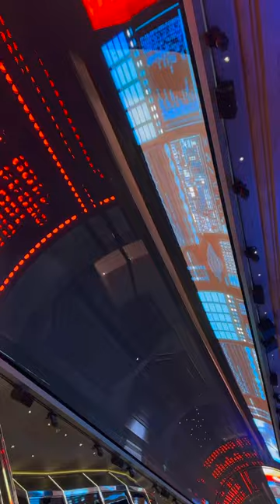MSC Meraviglia Space Dome Show